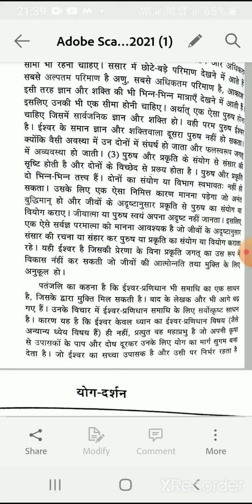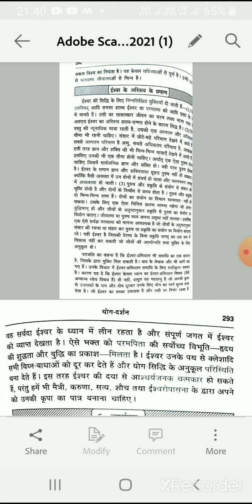योग दर्शन मे ईश्वर का स्वरुप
B.A. part 1st भारतीय दर्शन